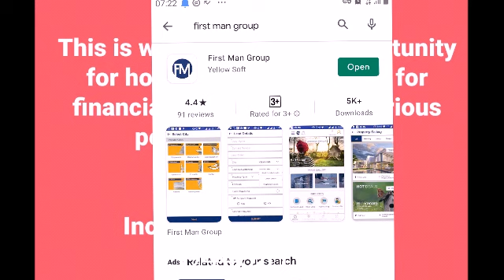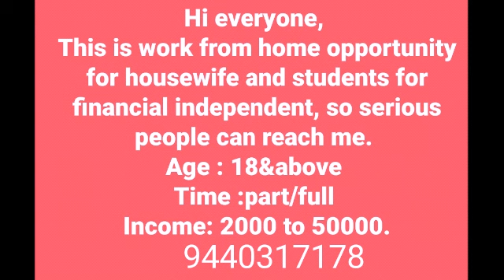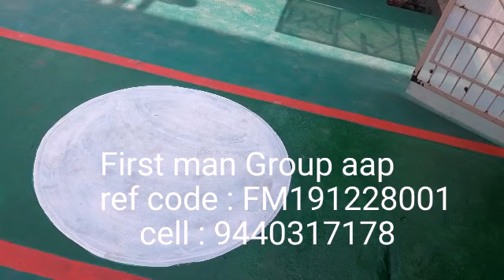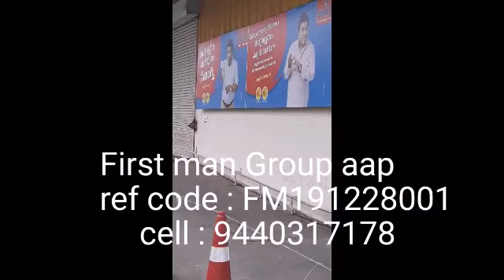FIRST MAN GROUP